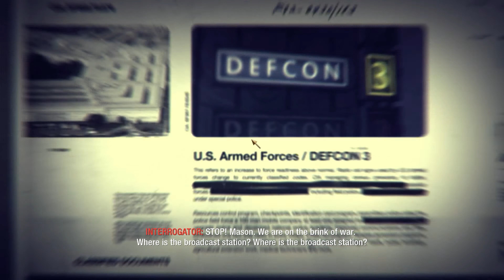CALL OF DUTY BLACK OPS || MISSION 12 || PAYBACK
"Payback" is the twelfth campaign mission in Call of Duty: Black Ops set in Laos. In this mission, the player operates a Mi-24 Hind, in order to find Kravchenko's compound and kill him. Although the player has full control of horizontal movement, they cannot control vertical movement.